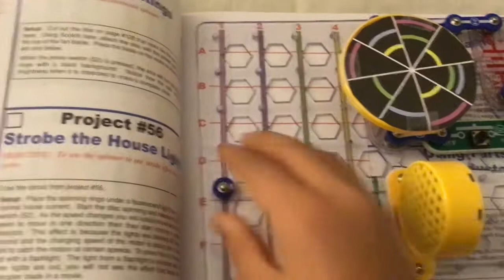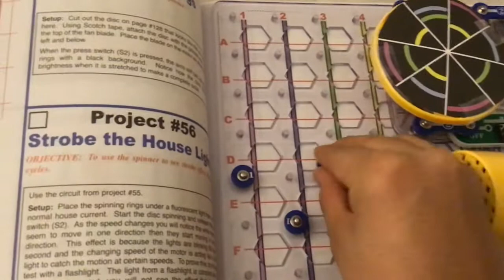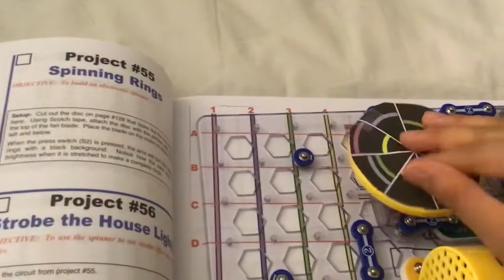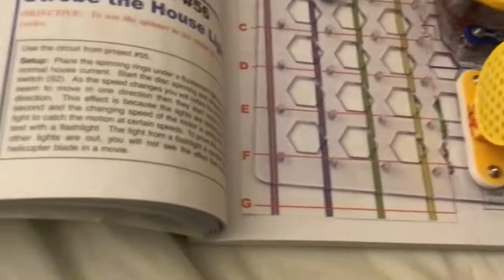Electronic Snap Kits Race Game